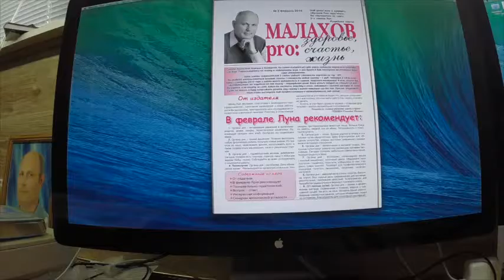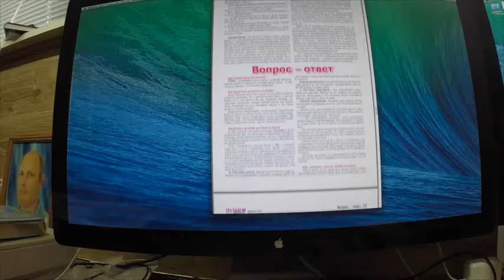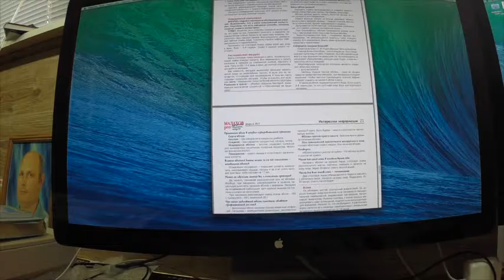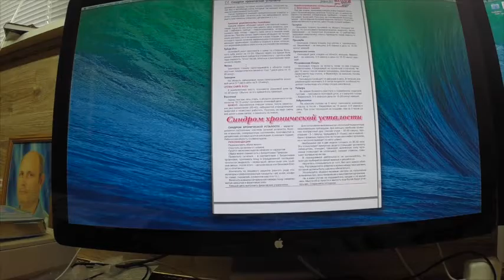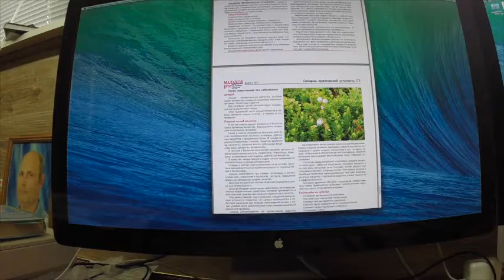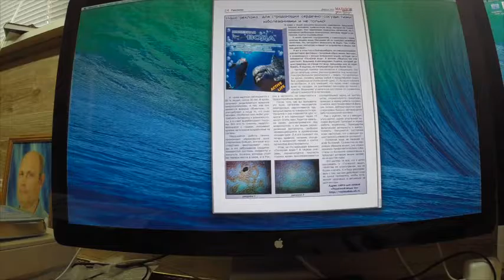Газета МалаховPro №56